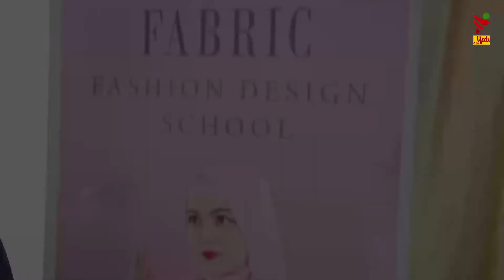Fashion Design School Gradulation Ceremony & Fashion Show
အသက် ၁၄ နှစ်မှာစပြီးစက်ချုပ်ပညာတတ်ခဲ့တဲ့ ဒီဇိုင်နာ မသီသီဝင်း ရဲ့ t FABRIC Fashion Design School Gradulation Ceremony & Fashion Show အခမ်းအနား
ဒီဇိုင်းပညာကိုအခြေခံမှစ သင်ကြားပေးပြီး ပညာဒါနများလည်းဝေမျှပေးဖြစ်နေတယ် ဒီဇိုင်နာ မသီသီဝင်း က ပြောပြလာပါတယ်။